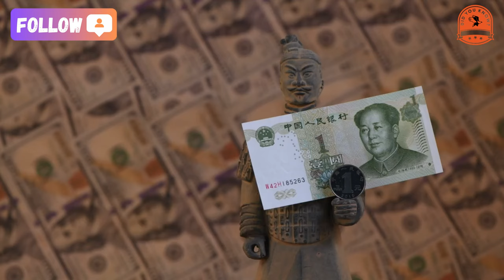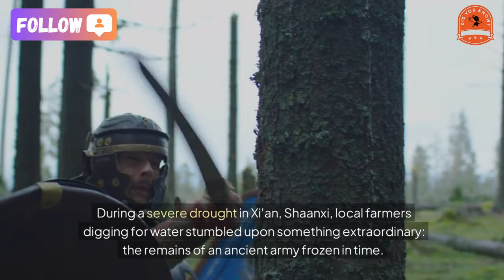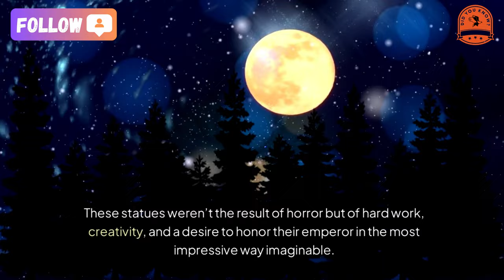[did you know] Revealing the mystery of the clay statue in the tomb of Qin Shi Huang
The Shocking Truth About the Terracotta Army: Were They Made from Living Humans?
The Terracotta Army, guarding the tomb of China's first emperor, Qin Shi Huang, has amazed the world for centuries. Each statue is unique, so lifelike that it sparks a chilling question: could these statues have been made from real people? Let’s dive into the truth behind this eerie rumor and uncover how these masterpieces were truly created!
The Origin of the Myth
For years, folklore suggested that Qin Shi Huang, obsessed with power even in the afterlife, ordered his craftsmen to turn living people into statues. The story gained traction because sacrificial burial was a real practice during the Shang Dynasty, where humans were buried alive to serve the deceased in the afterlife. The discovery of the Terracotta Army reignited this haunting theory, especially because each statue seemed to bear the distinct features of an actual person.
But in 1974, everything changed.
A Discovery That Changed History
During a severe drought in Xi'an, Shaanxi, local farmers digging for water stumbled upon something extraordinary: the remains of an ancient army frozen in time. At first, they thought it was just an old brick kiln. But as more artifacts emerged—terracotta statues, weapons, and more—the world realized they had uncovered the tomb of Qin Shi Huang.
The Terracotta Army stood out not just for its scale but for its incredible detail. Thousands of soldiers, each with unique expressions and features, made the myth of human sacrifice seem plausible. But then, a breakthrough came.
Cracking the Myth
When one of the terracotta statues cracked open, archaeologists found something unexpected: the statue was completely hollow. No soil, no filling, no evidence of a human body encased inside. This revelation debunked the creepy myth.
Instead, the statues were revealed to be a marvel of ancient craftsmanship. Using advanced ceramic firing techniques, artisans first shaped molds for the figures, then added fine clay layers to sculpt intricate details. These layers gave each soldier its lifelike face, expressions, and even personality. The craftsmanship showcased an incredible level of artistry, proving the skill and dedication of the people who built Qin Shi Huang's eternal army.
The Real Legacy of the Terracotta Army
The Terracotta Army isn’t just a testament to one emperor's ambition; it’s a window into the incredible artistry and innovation of ancient China. These statues weren’t the result of horror but of hard work, creativity, and a desire to honor their emperor in the most impressive way imaginable.
What do YOU think? Could there still be more secrets buried in Qin Shi Huang's tomb?
And if you love uncovering fascinating stories from history, don’t forget to like this video, subscribe to our channel, and hit the notification bell to explore more amazing discoveries with us.

★ Music editing software: dj virtual 9
★ Editing software: Camtasia9
★ Rendering software: FastStone Capture